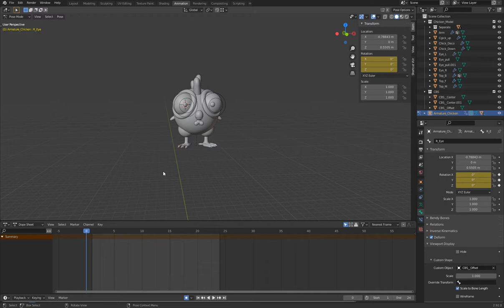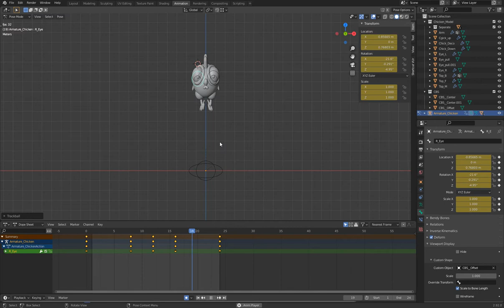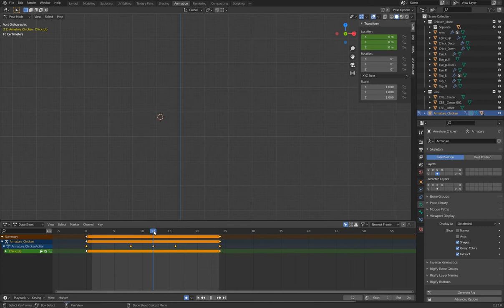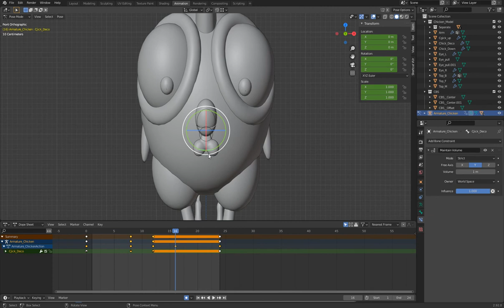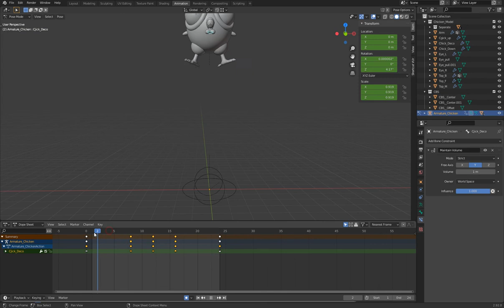Blender Animation 08 小雞彈跳：小動作（臉部）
Animation 08 ChickenLoop Polish：
小雞彈跳　小動作（臉部）剪影以外的動態